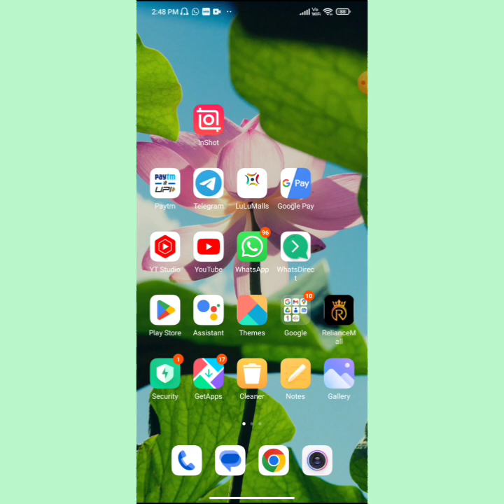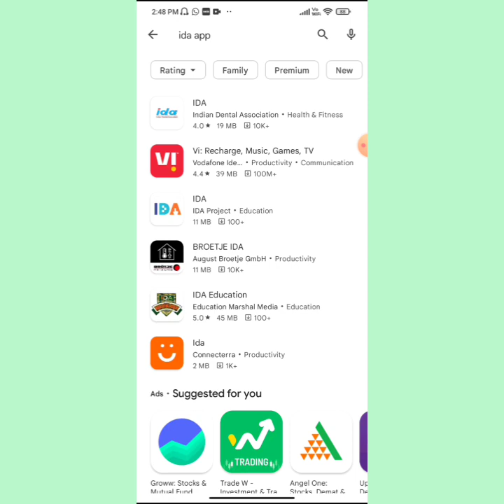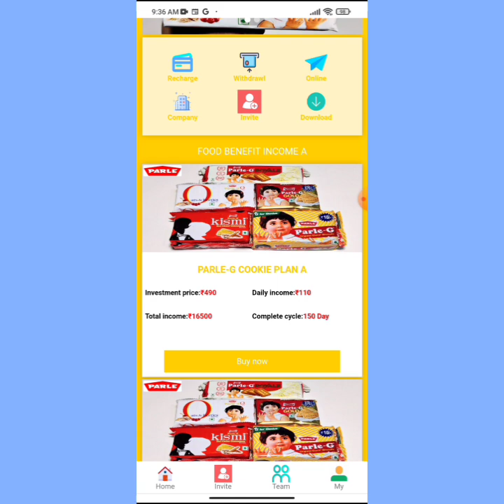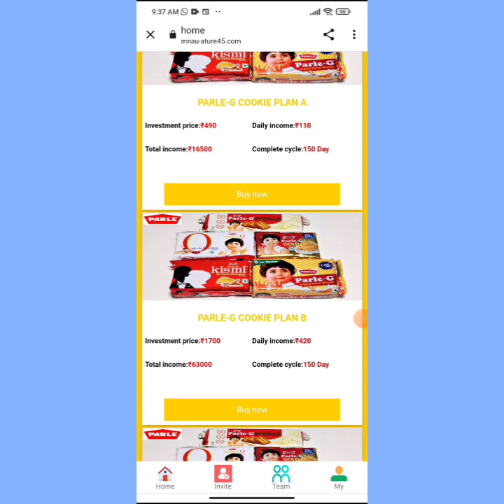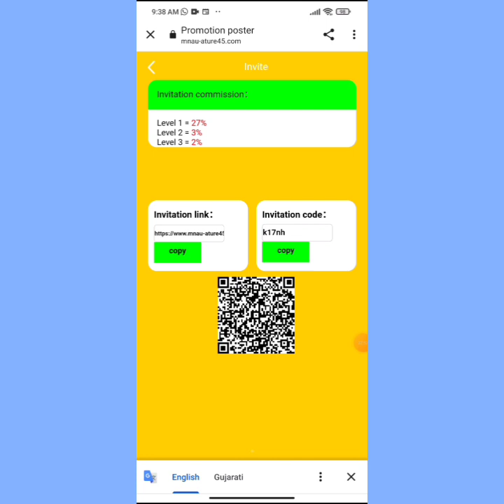IDA App आज भाग गया 😓 | IDA App Today New Update 😭 | IDA App Withdrawal Problem Solve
✅✅🔥🔥 TRP 91 APP LONG TERM APP KA LINK COMMENT ME HAIN🔥🔥🔥✅✅

⚠️ Disclamer
मैं एक (Youtuber) प्रचारक हूं, ना कि कोई सलाहकार। मेरा काम है रोज नई-नई इंफॉर्मेशन शेयर करना, आजकल बहुत ठगी चल रही है, तो आप जो भी पैसा निवेश करें सोच समझ कर करें। पैसा निवेश करने से पहले पूरी तरह जांच पड़ताल कर लें। इसमें आपको लाभ हानि हो सकती है, पैसा अपनी जिम्मेदारी के ऊपर ही निवेश करें, इसमें हमारा कोई योगदान नहीं होगा, ना ही कंपनी से हमारा कोई लेना देना है।

statute that might otherwise be infringing. Non-profit, educational